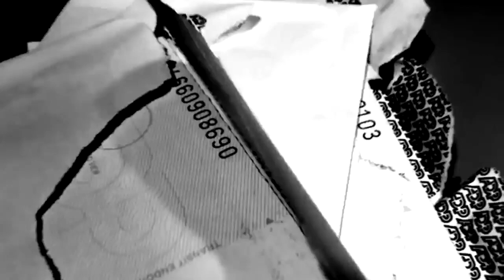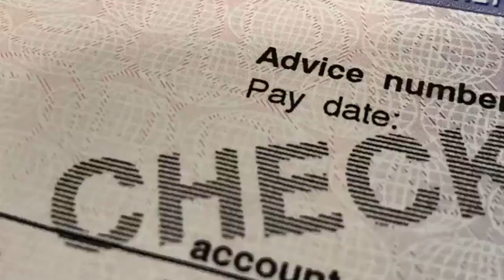Thief steals Christmas spirit, taking mail from mailboxes